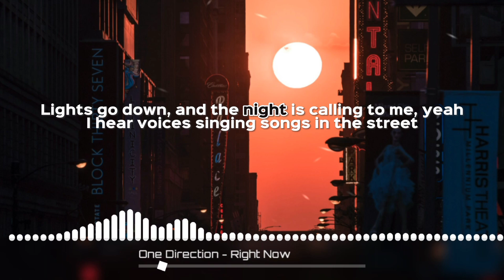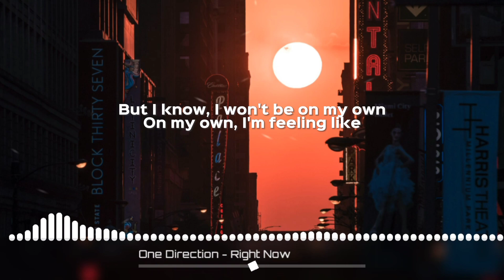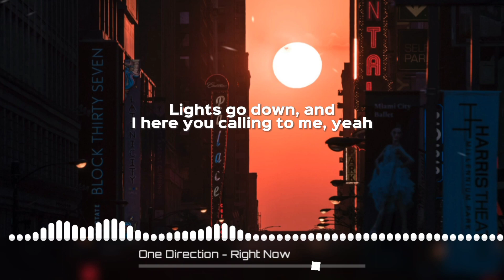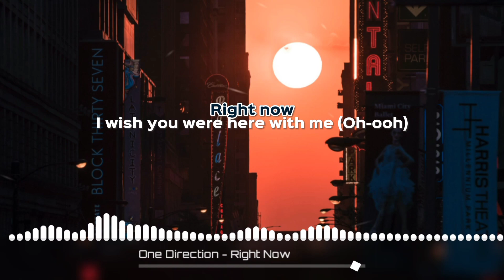One Direction - Right Now | 8D AUDIO w/ LYRICS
USE HEADPHONES FOR BETTER EXPERIENCE! 🎧 🎵Hope you enjoy!

Do you have any songs you want me to make 8D Audio?

• Images 🌇:

• 🌌 BG Produced By: Bob Ward in Pexels.com 💖✨ 📸

• Lyrics 🎶:

I love this feeling and

Right now
I wish you were here with me (Oh-ooh)
'Cause right now
Everything is new to me (Oh-ooh)

Right now
For so long, for so long
But I know, I won't be on my own

And I could do this forever (Woah-oh-oh, woah-oh-oh)
And let's go crazy together (Woah-oh-oh, woah-oh-oh)